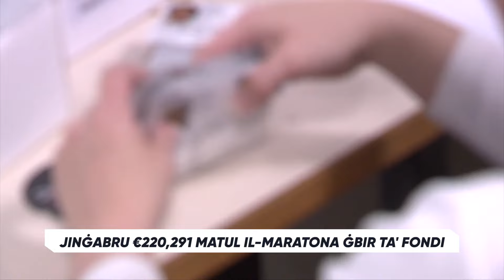Jinġabru €220,291 matul il-Maratona Ġbir ta’ Fondi